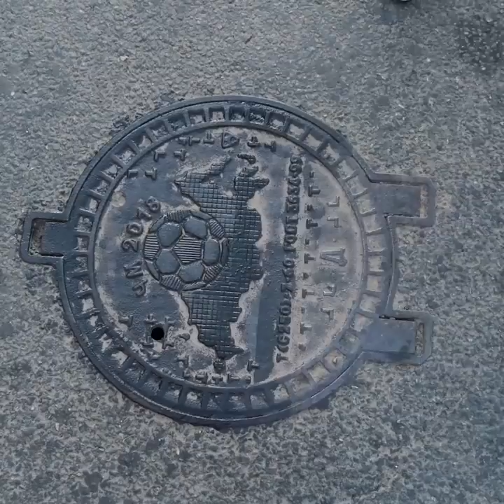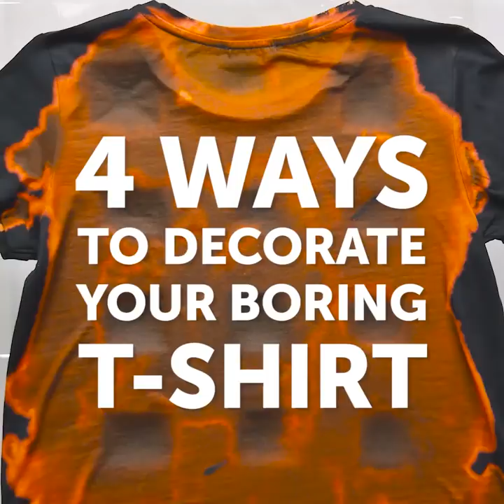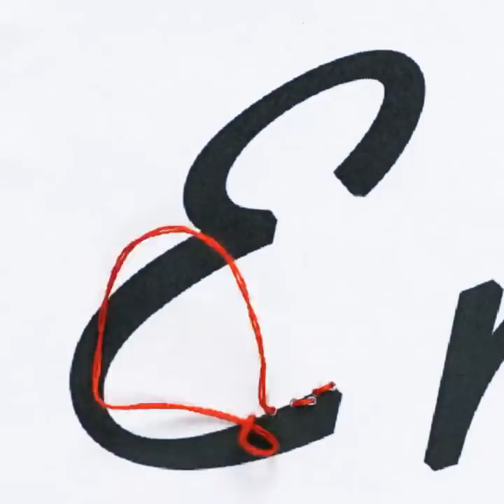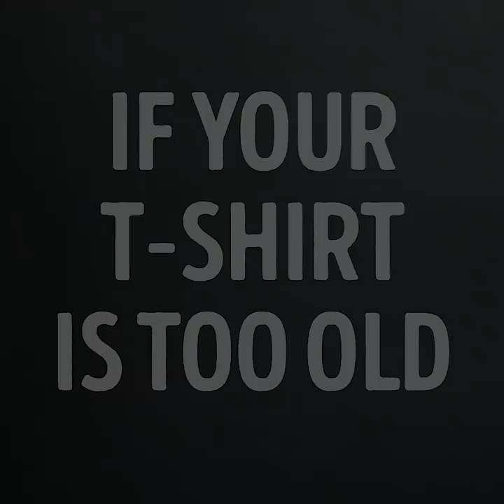25 COOL WAYS TO UPGRADE YOUR T-SHIRTS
I have a lot of cool ideas on how to improve the old T-shirt with your own hands in order to update your wardrobe with a minimum of financial costs for the new season.

 With the arrival of the new spring season, we immediately rush to the store to buy T-shirts that we want to have with the stock. But the prices for new things are growing from year to year. Like the mountains of "obsolete" things in the closet. So why not give a new life to old things and not “revive” them with minimal costs? Update a T-shirt with your own hands, and you will not only give it a new look, but also please yourself with a beautiful thing.

How to remake a t-shirt with your own hands? To update an old T-shirt, you only need scissors, paints, colorful threads, felt, as well as a little imagination.

I'll show you how to make a mop out of a T-shirt, how to make a house for a cat, and how to get rid of sweat stain on your armpits.

TIMESTAMPS:

2:12 How to decorate a T-shirt with a spinner
4:52 How to apply a pattern on a t-shirt using a stencil
6:38 Colorful t-shirt
10:41 Sweaty spot on T-shirt
11:30 Cat house from t-shirt